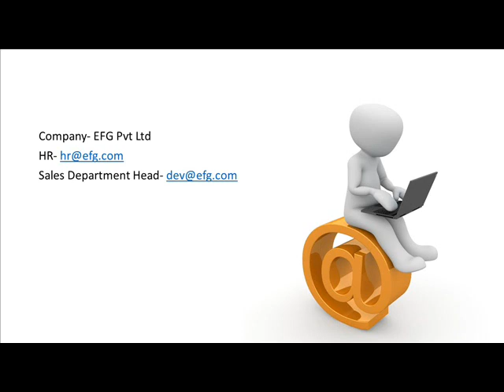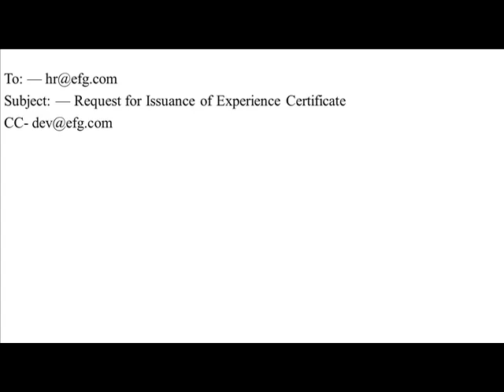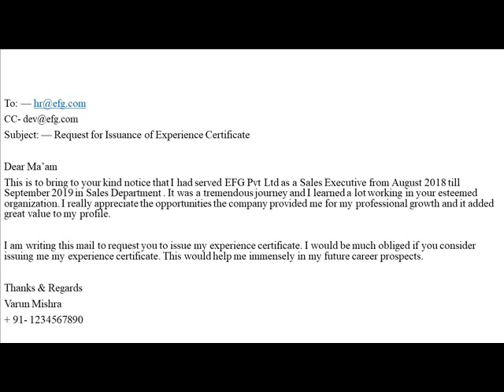Experience Letter Email कैसे लिखे | How to get Experience letter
It is important to get your experience letter after resigning from your company & for getting your experience letter you need to follow up with  HR over email or in person as your experience letter is very important for you to get your next  job  better salary package & a  better company for yourself

In this this video we will learn how to write an email to HR asking for your Experience Letter

Let's watch this video on Email Writing for fresher & experienced candidates

Category Education